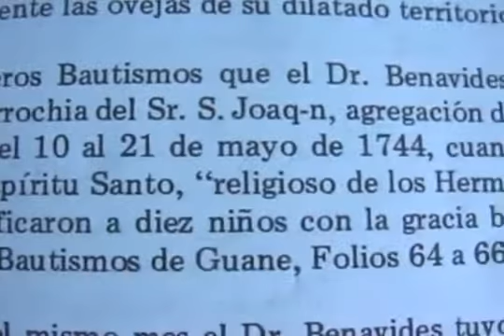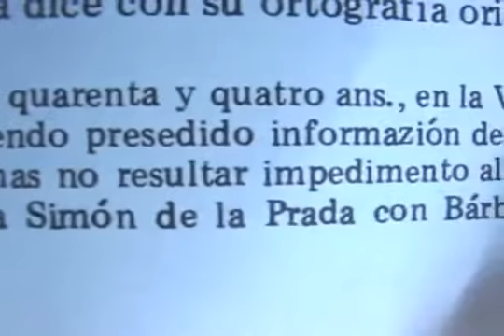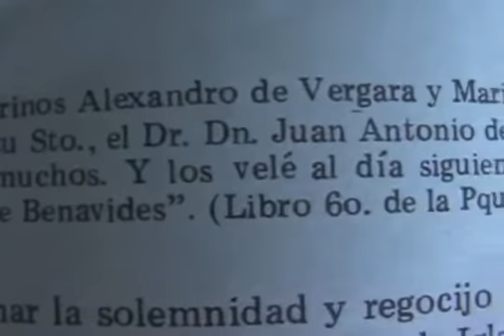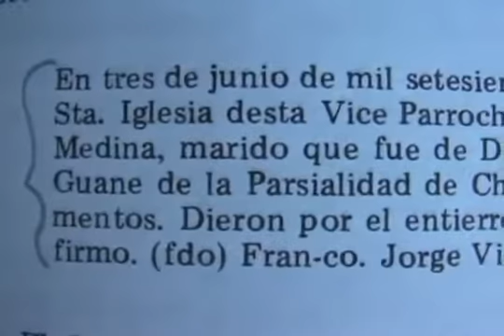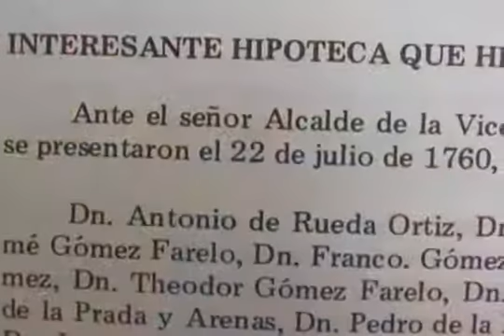Cuando Zapatoca era una Vice-Parroquia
El inicio como entidad territorial, Zapatoca se inicia como Vice-Parroquia, nos lo enseña César Ardila Gómez